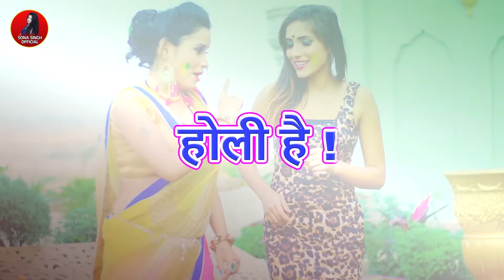Singh का 2020 का सबसे हिट होली गीत - नहईले बाडू रंग से - Bhojpuri Holi Songs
Singer : Sona Singh
Lyrics : Shubham Sigriwal
Music : Priyanshu Singh
Digital Manager : Vicky Yadav
Managed By : Mars Entertainment
Label/Company : Sona Singh Entertainment